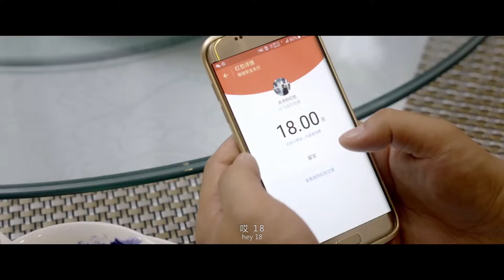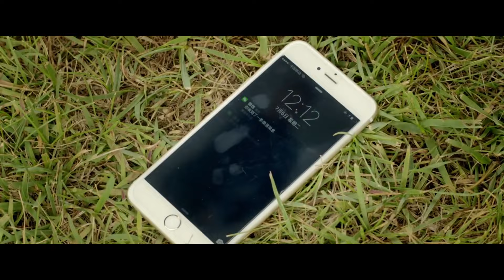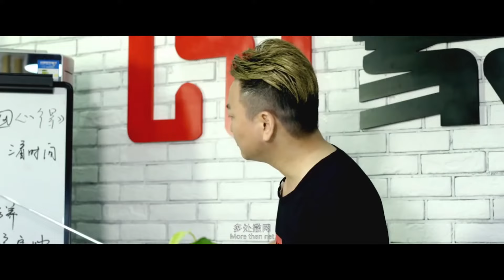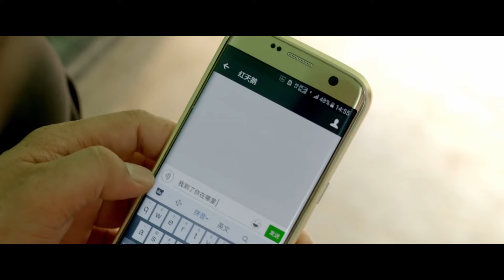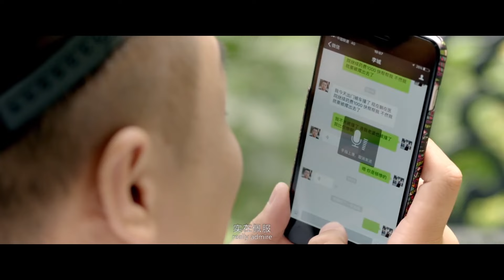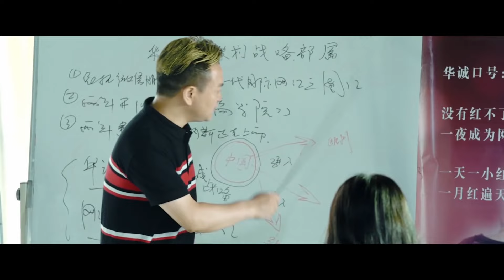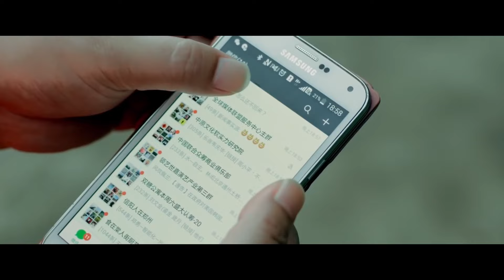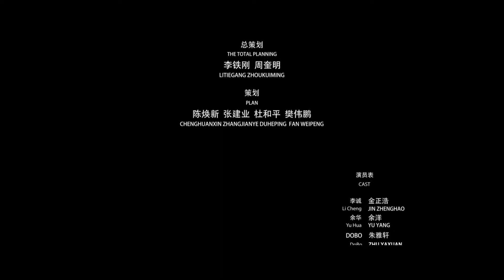喜劇片《我的朋友圈》搞笑電影 Comedy Movie 高清完整版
【劇情介紹】
忠厚老實誠實守信為了親情愛情願意放棄一切，余華急功近利虛榮浮躁為了名利可以不擇手段。兩人是發小，1997年的夏天，一大漢用大哥大砸傷了李誠的腦袋致其昏迷失憶了近二十年，李誠康復後已是信息高度發達的今天，對微信朋友圈、微信紅包等一無所知，與當今社會格格不入鬧出了不少笑話。在余華的建議下兩人開了一家「華誠網紅策劃公司」，網紅公司開業不久故事就發生了驚人的巧合，當年用大哥大打傷李誠的那個大漢成了公司的大客戶，想花100萬把女兒捧成網紅，而曾經偷過李誠和余華手機的兩個小偷卻離奇的成為了公司的員工，立志要轉型乾「朋友圈詐騙」，好戲就這樣上演了。被騙的大漢暴怒給余華李誠發出了「最後通牒」，絕境中思想單純為人樸實的李誠發動朋友圈的好友成功舉辦了「朋友圈年度盛典」，不僅兌現了大漢的「最後通牒」還意外的成為了超人氣網紅，同時還倡導推生了「世界無手機日」，各地紛紛響應拒做「低頭族」 我們的解說內容旨在提供觀眾有價值的訊息，完全遵守平台的使用政策。